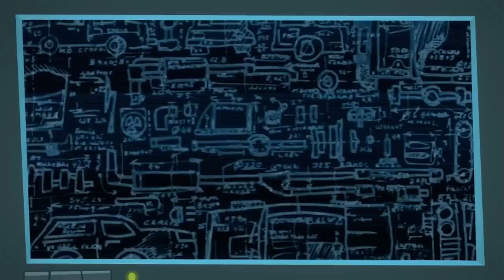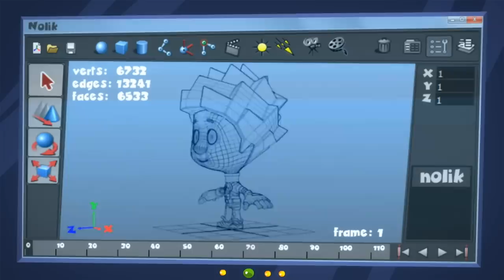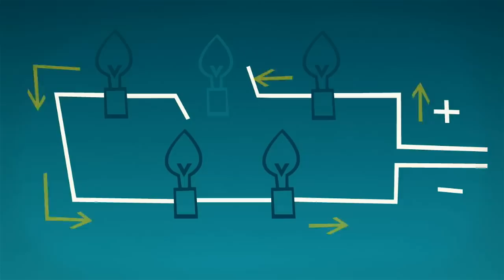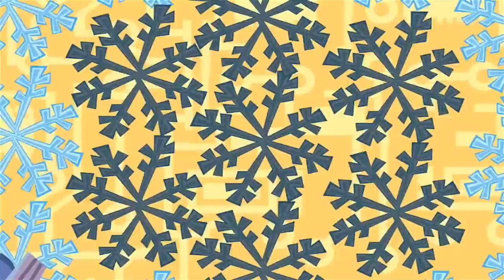Die Magnet -Katastrophe! | Die Fixies | Animation für Kinder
Aufgrund des Verlusts all seiner Energie verwandelt sich Papus in eine Schraube. Simka und Nolik nutzen die besonderen Eigenschaften eines Magnets, um herauszufinden, welche von den vielen Schrauben im Apartment ihr Vater ist.

Das Titellied:
Wusstest du, die Fixies sind
Klitzekleine Wesen?